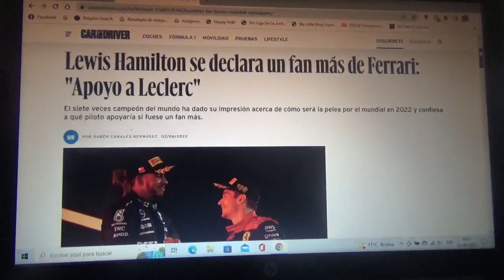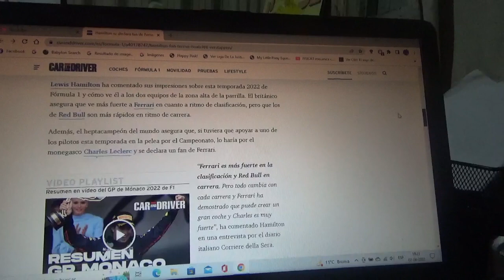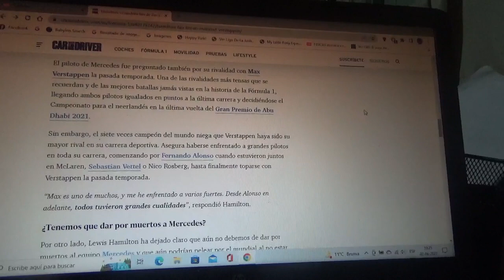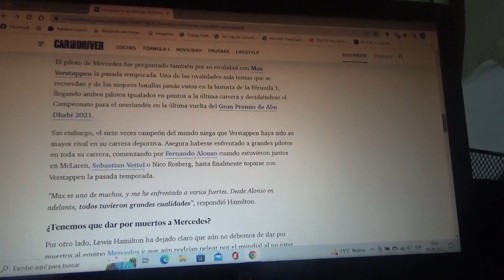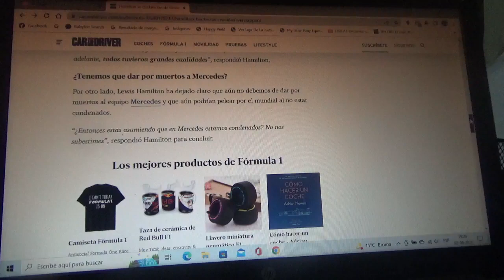Lewis Hamilton se declara un fanático mas de Scuderia Ferrari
El piloto inglés 7 veces campeón mundial dio su visión por la actual batalla por la Temporada 2022 de Fórmula 1 y manifiesta su apoyo a Charles Leclerc si el fuera otro fanático mas